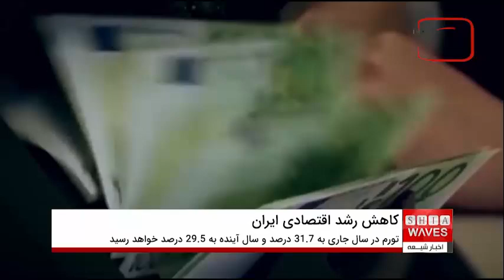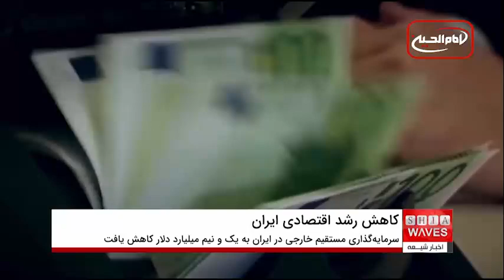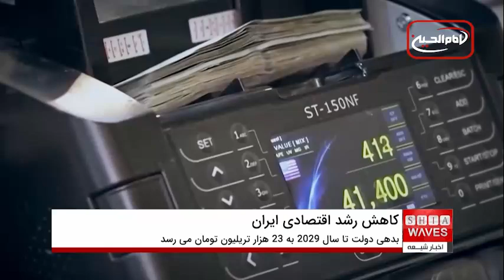کاهش رشد اقتصادی ایران در گزارش صندوق بین‌المللی پول | دلایل و پیامدها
کاهش رشد اقتصادی ایران در سال‌های آینده به دغدغه‌ای جدی برای اقتصاد کشور تبدیل شده است. صندوق بین‌المللی پول در جدیدترین گزارش خود پیش‌بینی کرده که رشد اقتصادی ایران در سال جاری به 3.7 درصد و تا سال 2029 به تنها 2 درصد کاهش خواهد یافت. این کاهش در حالی رخ می‌دهد که دولت ایران برنامه‌ریزی کرده بود تا رشد 8 درصدی را در برنامه پنج‌ساله هفتم تحقق بخشد. عوامل متعددی از جمله کاهش سرمایه‌گذاری‌های داخلی و خارجی و بدهی‌های رو به افزایش دولت از جمله دلایلی است که در این گزارش به آن‌ها اشاره شده است.

📌 برای اطلاع از جزئیات کامل گزارش و تحلیل این وضعیت، حتماً این ویدیو را تماشا کنید.
برای عضویت، به لینک زیر مراجعه فرمایید👇
00:00 - معرفی و بررسی گزارش صندوق بین‌المللی پول
00:15 - وضعیت رشد اقتصادی ایران در سال جاری
00:30 - پیش‌بینی کاهش رشد تا سال 2029
01:00 - عوامل تأثیرگذار در کاهش سرمایه‌گذاری و فرار سرمایه
01:45 - بررسی بدهی دولت و تأثیر آن بر اقتصاد